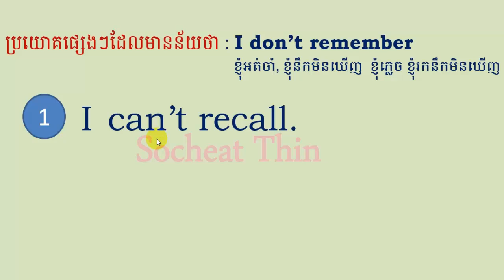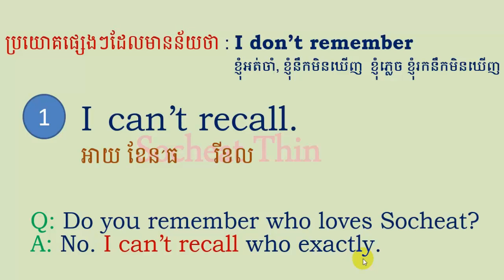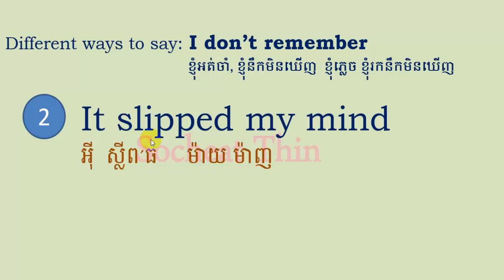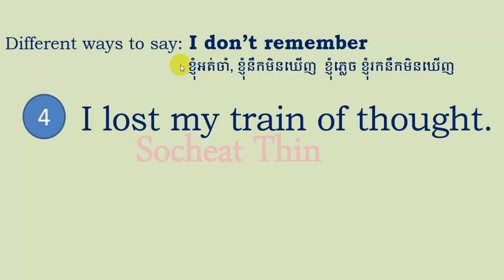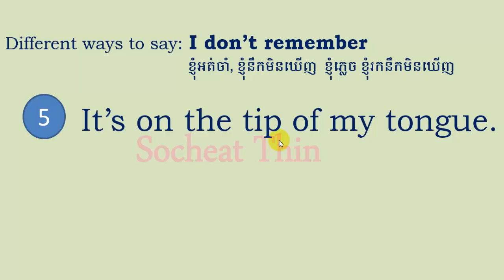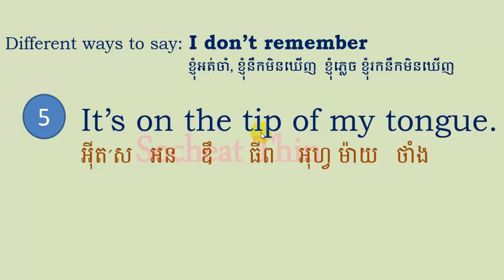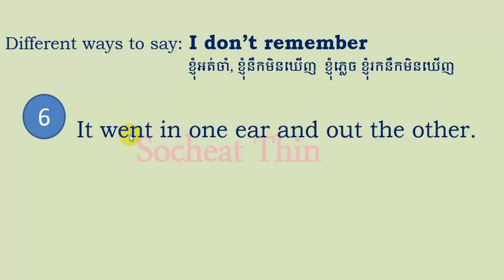រៀនអង់គ្លេស 7 different ways of saying I don't remember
Hello all,
We are learning 7 different ways to say I can't remember.

Regards,
Socheat Thin